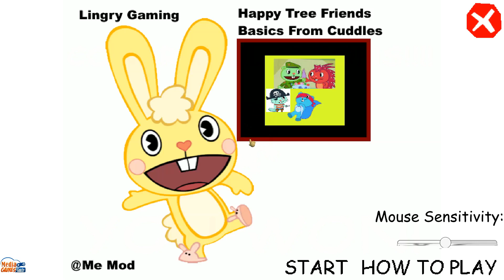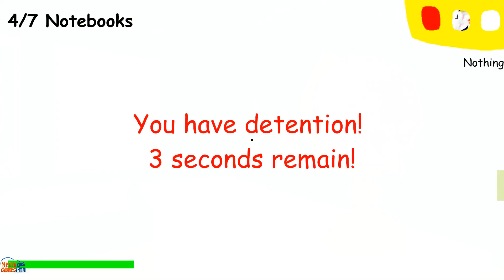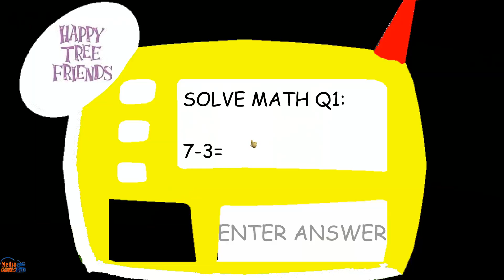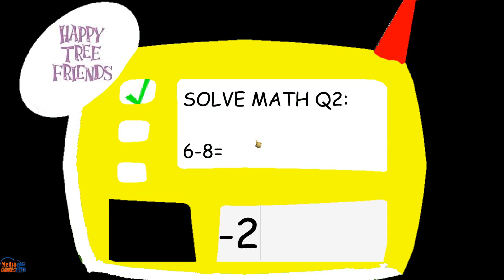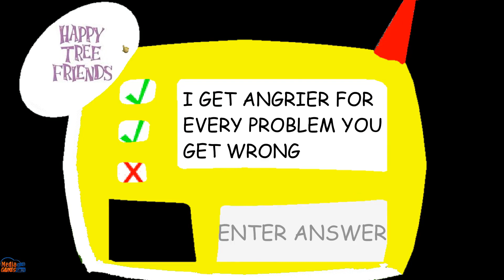HTF From Cuddles Basics From Happy Tree Friends - Baldi's Basic Mod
HTF From Cuddles Basics From Happy Tree Friends - Baldi's Basic Mod Full game & Ending